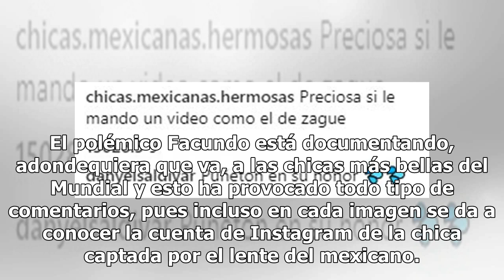Facundo en el ojo del huracán por machista e incitar al acoso sexual en el Mundial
Los espectadores aseguran que Facundo no contribuye en nada, sus cápsulas del Mundial de Rusia son vulgares, machistas e incitan al acoso (FOTO TOMADA DE WEB)TV Azteca le apostó a la irreverencia de Facundo para ganar audiencia en la transmisión del Mundial de Rusia 2018, pero su proyecto llamado "R...